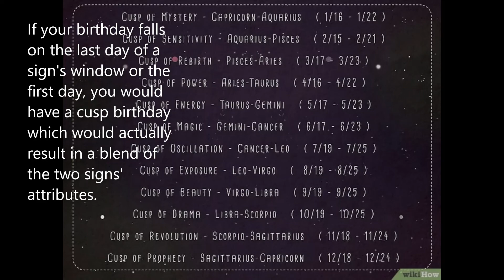Cusps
Astrology birth chart, or zodiac natal chart, basics: overview of cusps - the lines between constellation signs and houses

Image credit:
WikiHow